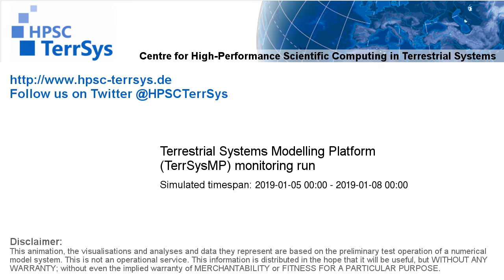TerrSysMP monitoring run 2019-01-05 - runoff - Europe (72h)